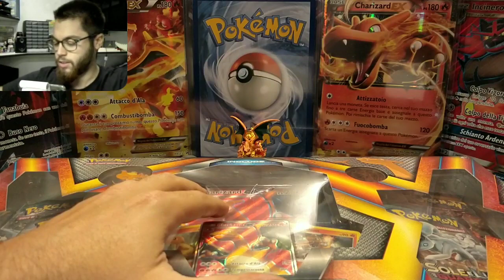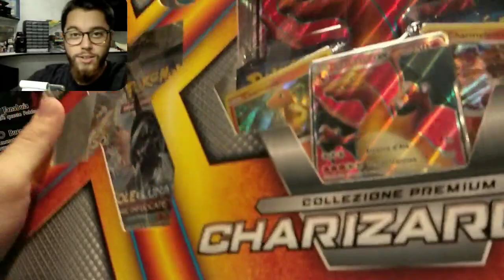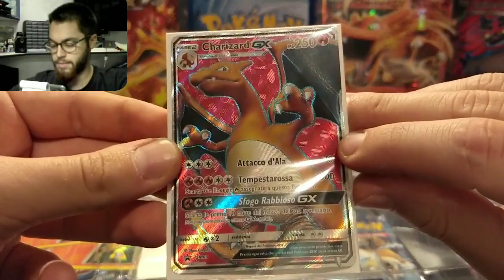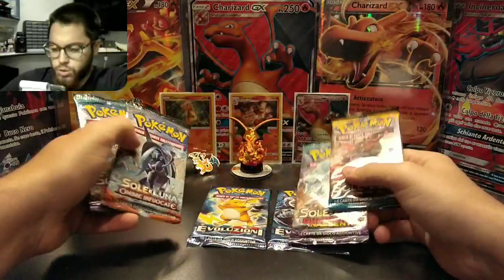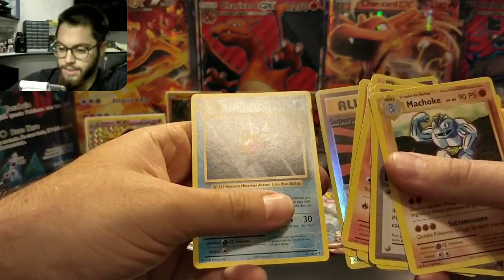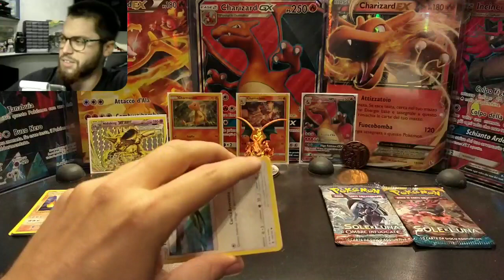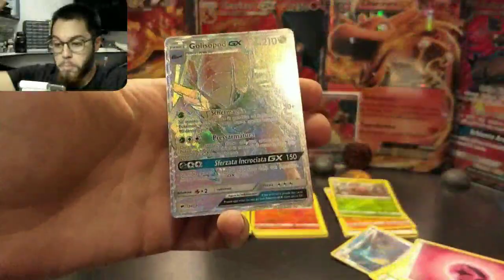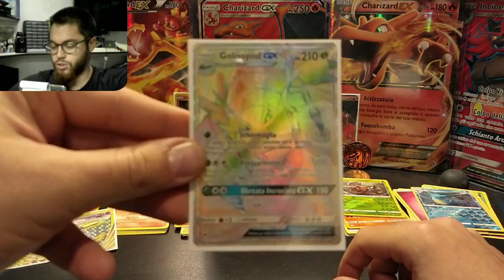HYPER!!! CHARIZARD GX COLLEZIONE PREMIUM! Apertura della confezione Pokémon Perfetta !!! Spettacolo!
Ho trovato un'altra HYPER non posso crederci ahah
Spoiler a parte questa confezione contiene:

-1 Charmander HOLO del Set Ombre Infuocate
-1 Charmeleon HOLO del Set Ombre Infuocate
-1 Carta (promo) Charizard GX Full art
-1 Carta (promo)JUMBO Charizard Gx Full art
-6 Pacchetti (Sole e Luna, Ombre Infuocate, Guardiani Nascenti e Evoluzioni)
-1 Medaglietta di Charizard
-1 Spilletta di Charizard
- Tanto culooooo ahahaahah

Buona visione ;)

Ma soprattutto se siete arrivati a leggere fin qui COMMENTATE con :

(O per i più pigri va bene anche solo wow) ahahahah